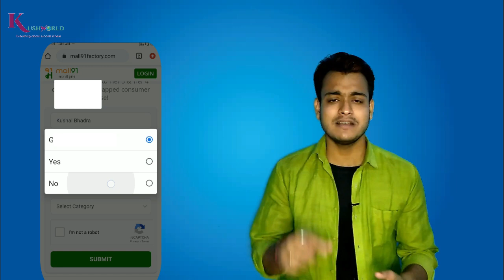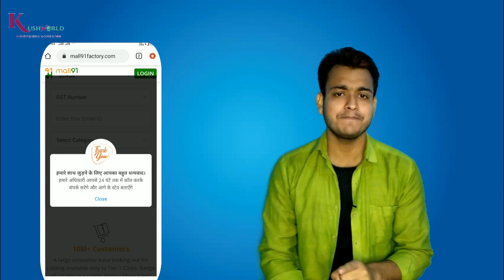Automatic Get New Customer Daily With Order | Meesho Product Ko Mall91 Pe Sell Kijiye | New Tricks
🔥 Instagram Hello guys in this video i introduced you one another idea for your online business.Sell unlimited product & Earn huge money.This process is best for Reseller Or Online Business with all Indian customer.You can earn lot of money by just doing simple step.Full process introduced on this video.If you work on reselling or you doing online business then this video will lot of help you.So watch till end & enjoy with us...

○ Green Screen
○ LIGHT with STAND